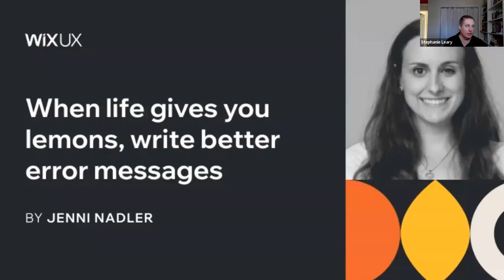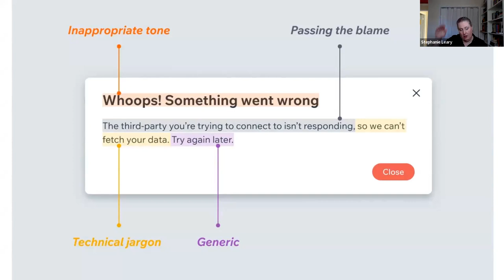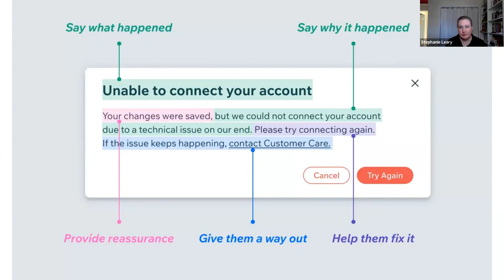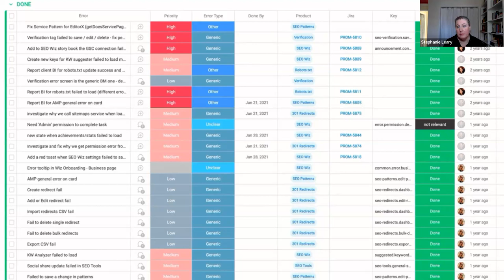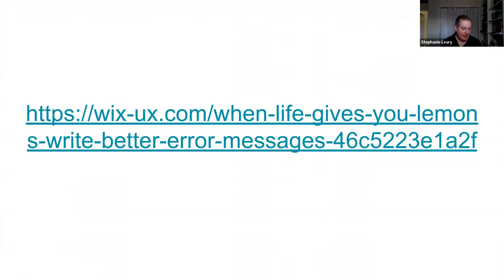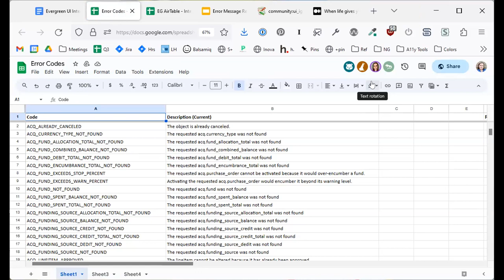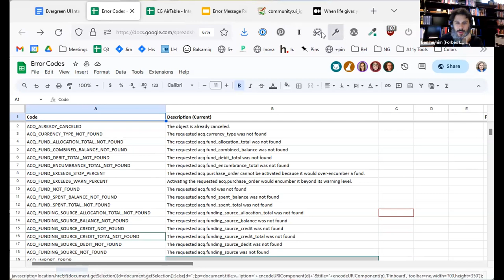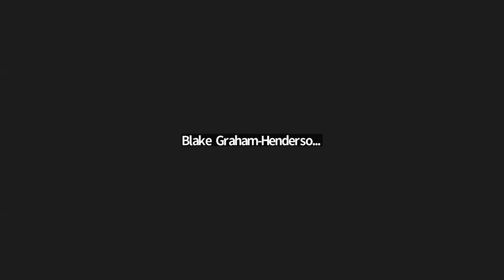UI Interest Group Meeting (July 2023)